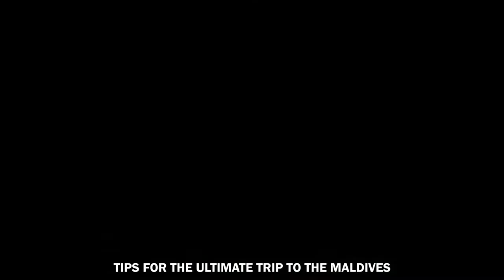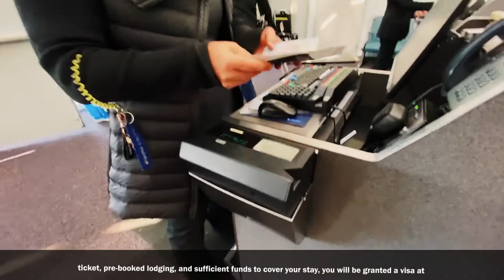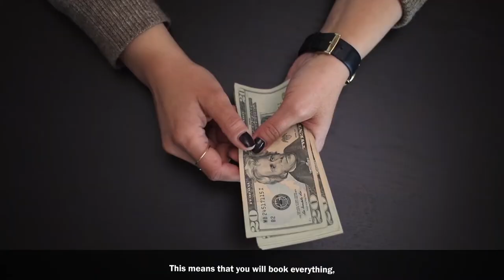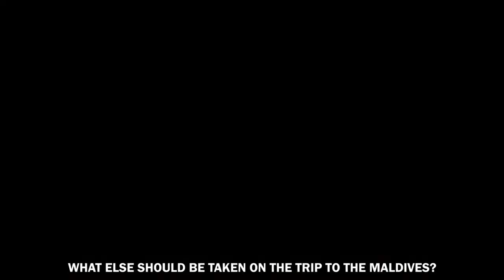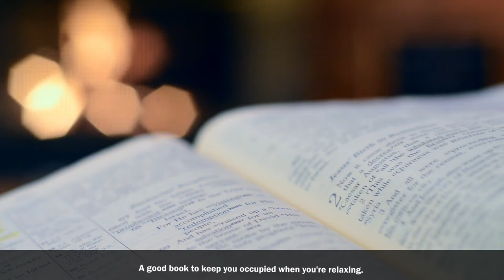MALDIVES | A SIMPLE GUIDE FOR FIRST TIMERS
First trip to the Maldives? Knowing what to expect before embarking on a long-awaited journey can allow you to better organize your vacation.
These tips for first-time visitors to the Maldives are intended to answer all of the most often asked questions as well as those you may not have realized you need to know.

In today's video we look at MALDIVES | A SIMPLE GUIDE FOR FIRST TIMERS...Keep watching to see for a simple guide to the Maldives for first timers!

Inspired by SONEVA JANI | Most luxurious resort in the Maldives (full tour in 4K)

Inspired by Monolink live at Gaatafushi Island, in the Maldives for Cercle and W Hotels

Inspired by Maldives Travel Guide

Inspired by BUDGET vs LUXURY in the Maldives | Everything you need to know at 3 INCREDIBLE RESORTS!

Inspired by When Travel "Goes Wrong" - The Maldives & The Instagram Lie

On Wanderlost Adventures we will go through cheap travel, hidden gems, and must see places.